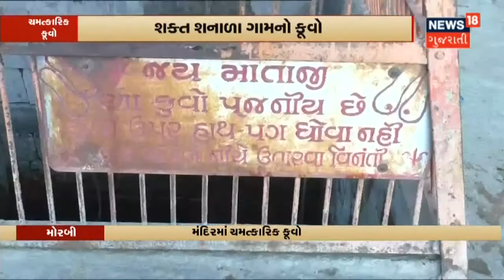હું બાવા ભુવા ધુતરમાં માનતી નથી : Jamnaben Vegda | News 18 Gujarati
જમનાબેન વેગડા આખરે મીડિયા સમક્ષ આવ્યાઅને એમણે નિવેદન આપ્યું કે હું બાવા ભુવા ધુતરમાં માનતી નથી.